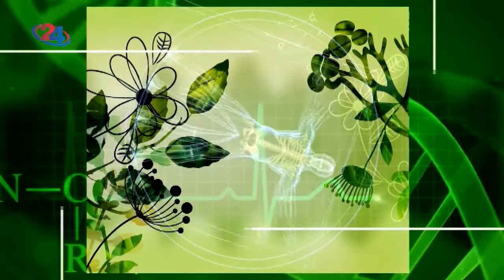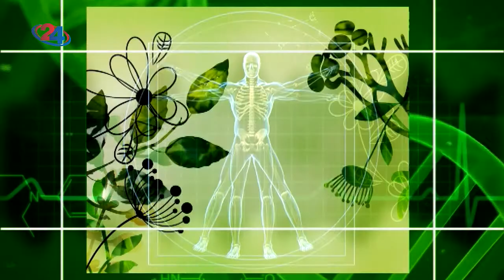Фактор здравје - 29.6.2022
Компликации од дијабетес
Гостин: д-р мед. д-р Танер Хасан- сци. ендокринолог